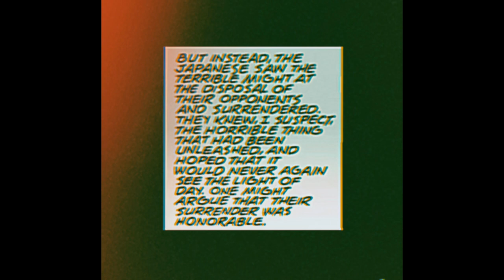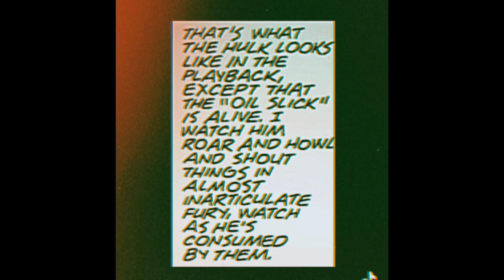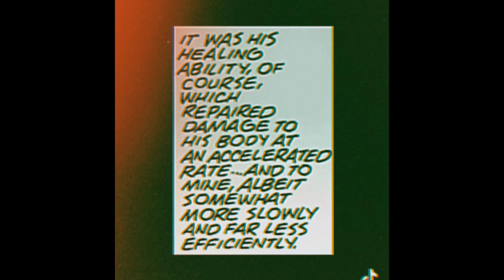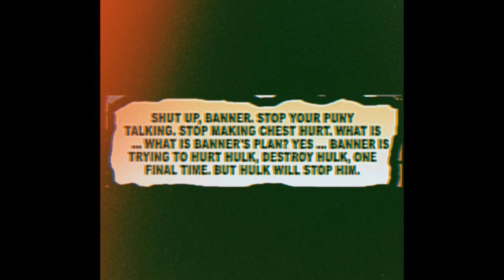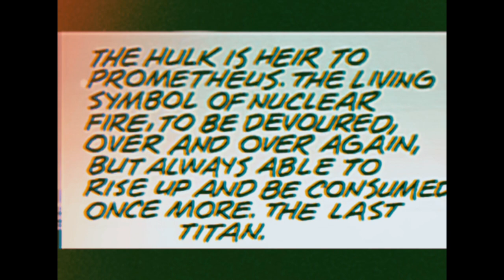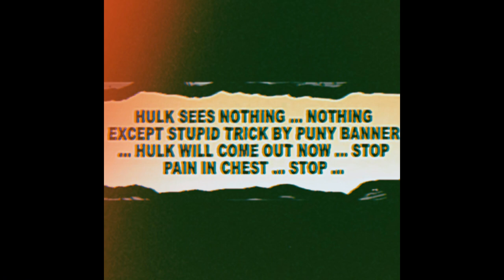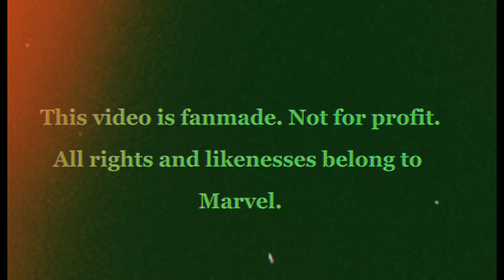HULK: THE LAST TITAN FULL MOVIE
⚠️FLASH WARNING⚠️

The piecing/editing together of all ten parts is rough. Nonetheless, I hope whoever might watch it enjoys it. 🙏🏻

Nuclear war has decimated the planet. It is the end of civilization. An old BRUCE BANNER is the last person living. Banner is profoundly weary and longs for what will at last be a peaceful, final, unequivocal death. But while THE HULK still lives, he will not let that happen. And so the stage is set for their bitter final conflict.

HULK: THE LAST TITAN
written by Peter David
art by Dale Keown

Edited and performed by DanielVoicesComics.

DanielVoicesComics on TikTok and Twitter.

**This video is fanmade. Not for profit. All rights and likenesses belong to Marvel.